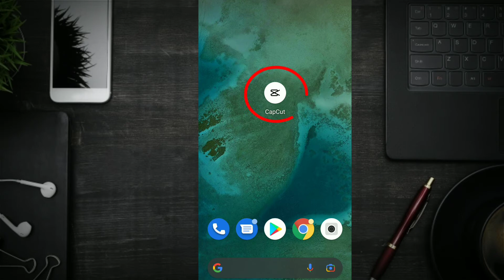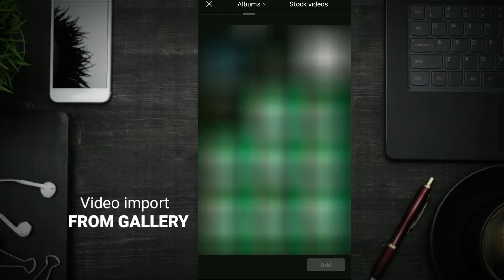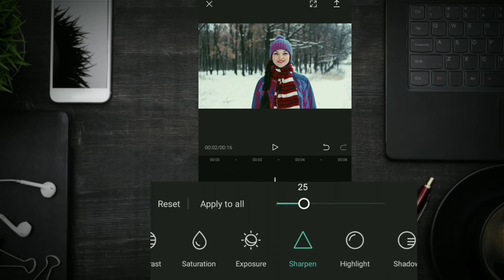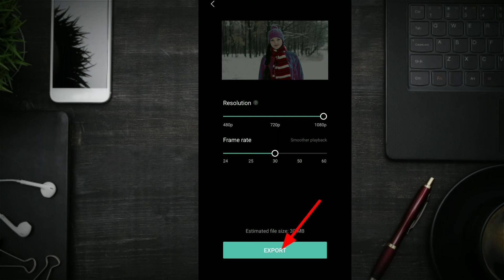Snow look video editing| Color Grading| Capcut editing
Snow look video editing| Color grading| Capcut editing| @Rakib 25

➡️ Snow look video editing. Professional colour grading.Cinematic colour grading.Cinematic colour effects video editing tutorial.Cinematic colour effect editing tutorial with Capcut.How to work colour grading in video.Bangla video editing tutorial.How to edit video change color.How to capcut video editing .Capcut video editing tutorial.You will cinematic best moment video your life.Cinematic Moment video editing with capcut app.

This channel technology related YouTube channel.We regular upload technology related video Bangla tutorial.@Capcutediting